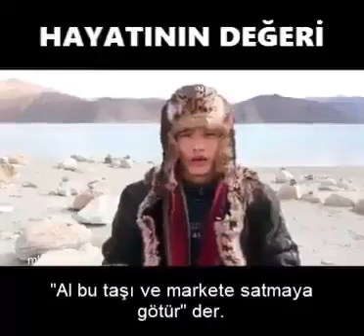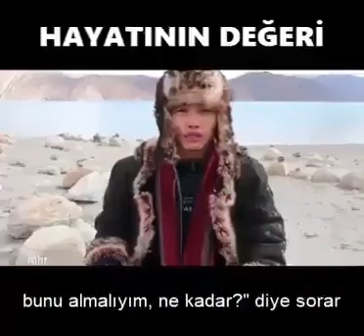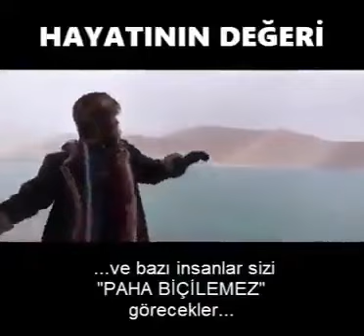Hayatınızın değerini biliyor musunuz?